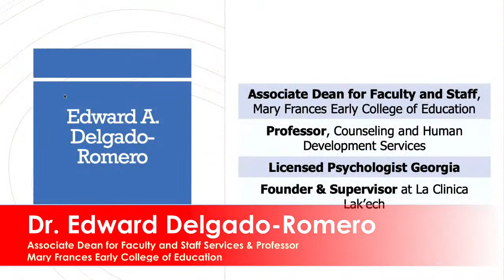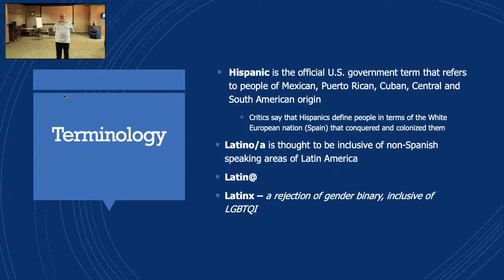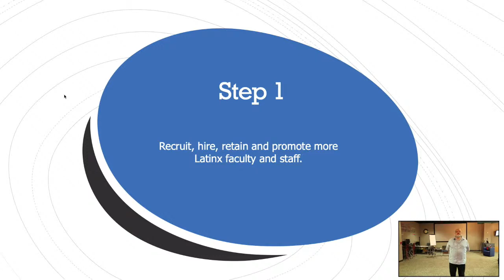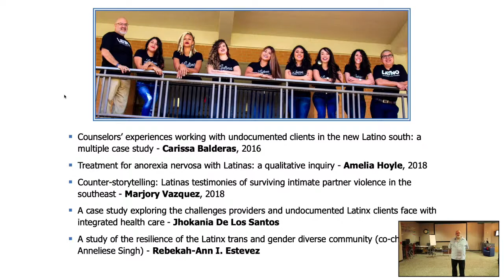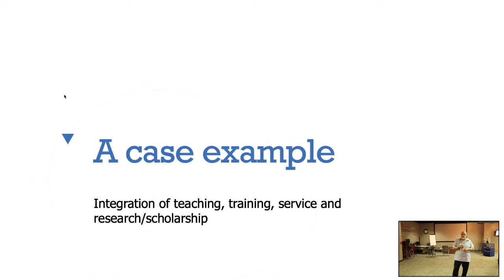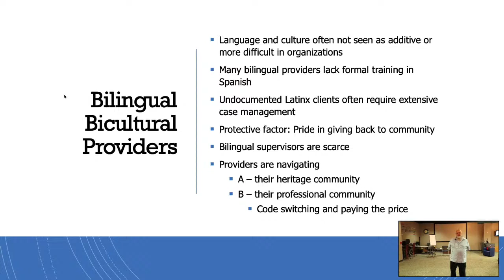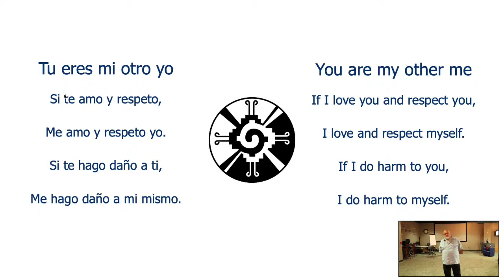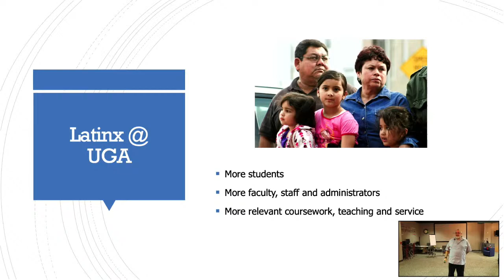MSP Lecture Series: Dr. Edward Delgado-Romero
The Office of Multicultural Services and Programs lecture series features speakers to explore issues from a multitude of diverse populations. Dr. Edward Delgado-Romero is the Associate Dean for Faculty and Staff Service in the Mary Frances Early College of Educations at the University of Georgia. He is also a professor in the Department of Counseling and Human Development Services in the Mary Frances Early College of Education.

Abstract: The Latinx population has grown significantly in the state of Georgia and at UGA. This lecture will present a model for student and community engagement based on the experiences of a multi-disciplinary and bilingual psychological clinic where UGA students work with the local Latinx community. The lecture will address ways to integrate the Latinx community into the teaching, research and service missions of UGA.